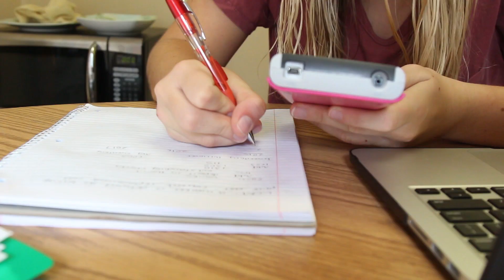A day at Loyola with Margaret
Follow along as Margaret, '20, walks you through her day at Loyola University Maryland. You'll find that a day at Loyola is anything but average.